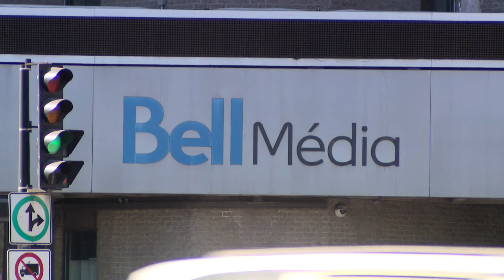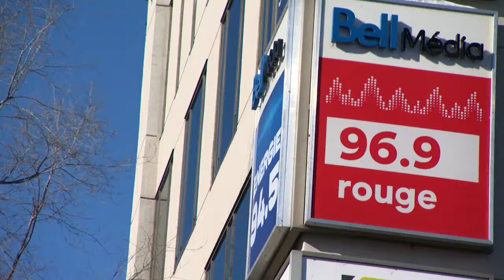Bell supprime 4800 postes et sabre dans ses médias au Québec - reportage